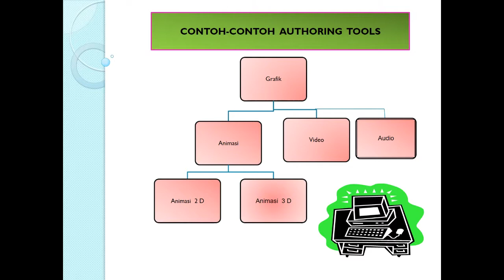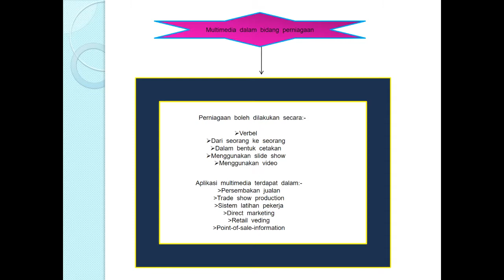Multimedia Nota Ringkas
Multimedia merupakan proses komunikasi interaktif berasaskan teknologi komputer yang menggabungkan penggunaan pelbagai unsur media digital seperti teks, audio, grafik, animasi dan video untuk menyampaikan maklumat. Multimedia adalah kata gabungan yang merujuk banyak dan kepelbagaian alat atau perantara komunikasi. Multimedia juga boleh merujuk kepada penggunaan teknologi komputer untuk mencipta, menyimpan dan menggunakan kandungan multimedia.

Music Background
➤Title: Et Voila
➤Artist: Emily A. Sprague
➤Link:

Equipments
➤Recording Video = HUAWEI NOVA2i, Sony Cam,

Boleh komen, tapi AWAS...jangan gunakan bahasa kesat atau maki hamun atau fitnah sesiapa. Aku terus block jika terjumpa ayat kesat, maki hamun atau fitnah.